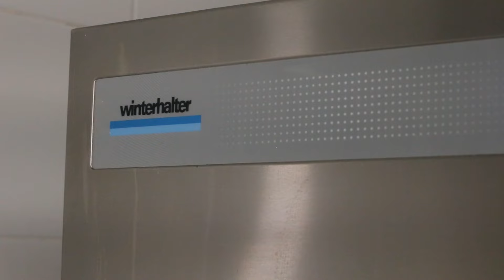La Sostenibilidad en los Banquetes // Entrevista con Sergio Camacho // Casa Xipe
Continuamos con la serie "Cocina Sustentable" en colaboración con Winterhalter, en esta ocasión nos encontramos en Casa Xipe junto al chef Sergio Camacho. En esta oportunidad, el chef comparte su enfoque hacia la sostenibilidad en la industria de banquetes y las medidas que está implementando para abordar diversas problemáticas ambientales, especialmente en cuanto al ahorrro de agua. ¡Descubre la magia y el reto detrás de una gran banquete!